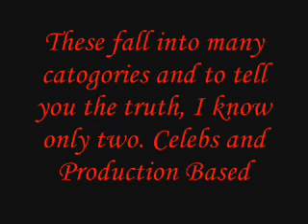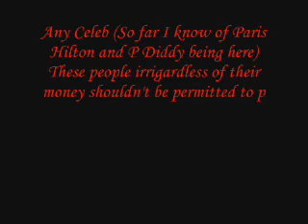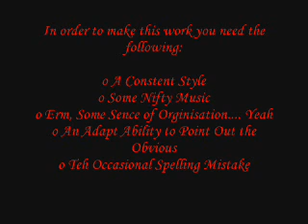"Is It Any Good?" Guide - Response for Renetto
A short and simple guide of Good Movies. (In my opinion)